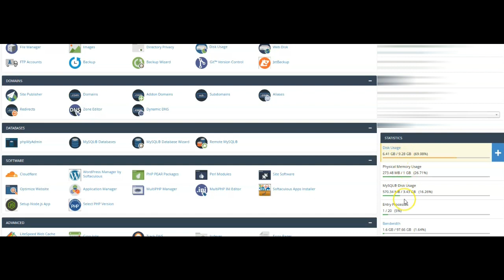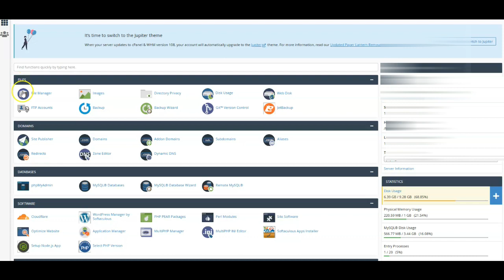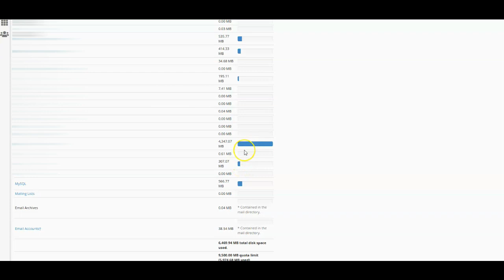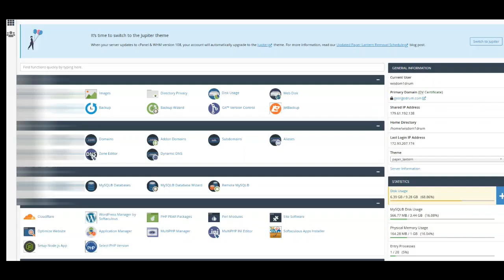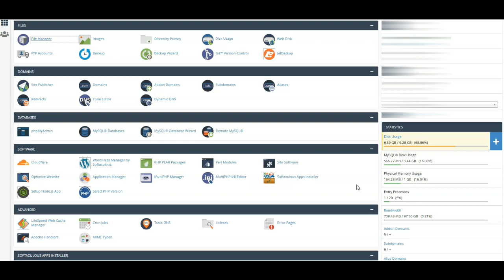WordPress Hosting Warnings💥💥How To Solve Disk Space Usage Exceeded in cPanel 💥💥[Step by Step]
In this video, Disk Usage Warnings are addressed. These will come to you iin the form of e-mails from your Web Shared Hosting site. I will show you how to increase disk space in cpanel.
Follow my WordPress step-by-step tutorial for beginners to solve your disk usage problems. Overuse of your shared hosting disk usage will cost you more money to host your domains. You can free up disk space on Cpanel after exceeding the disk space quota.
This is a WordPress Hosting CPanel Disk Usage beginners WP Tutorial.
CHAPTERS
00:00 INTRODUCTION
00:55 CPANEL DISK USAGE  INSPECTION
02:55 WHERE TO FIND THE FILES THAT ARE HOGGING YOUR SPACE (DISK USAGE)
03:30 HOW TO SORT FILES BY DISK USAGE

A couple of tools That I use that I highly recommend for you and your online business.

👌👌 Found this video helpful, we'd appreciate your friendly support and like the video 👍👍👍

If you want to learn more about me, you may go to my website which may be found

FREE SPECIAL BONUS - NO PURCHASE NECESSARY

Yes, it’s FREE… No need to buy anything in order to get access!!!